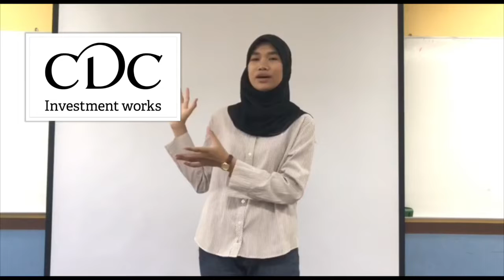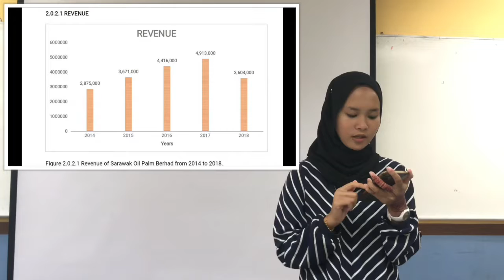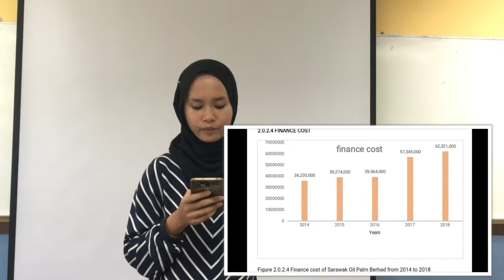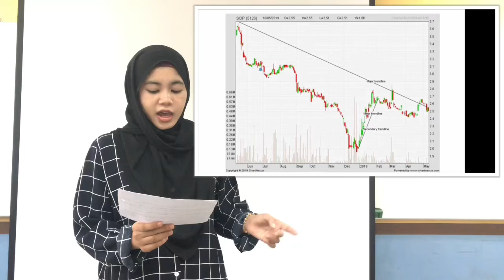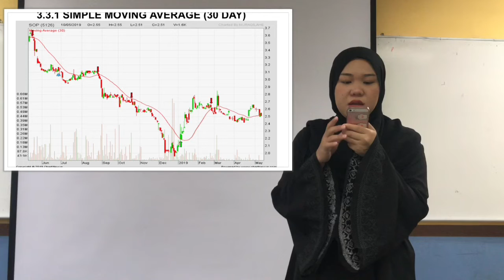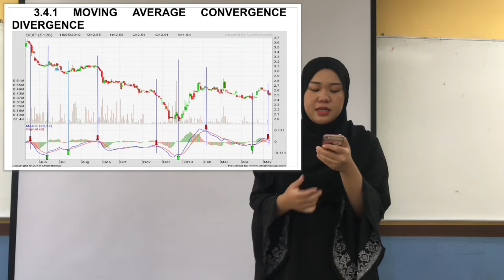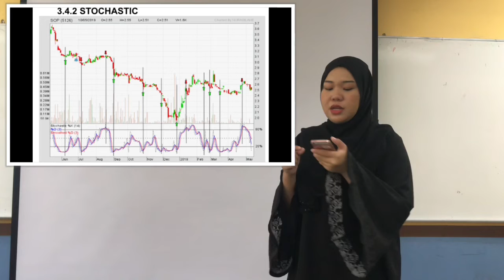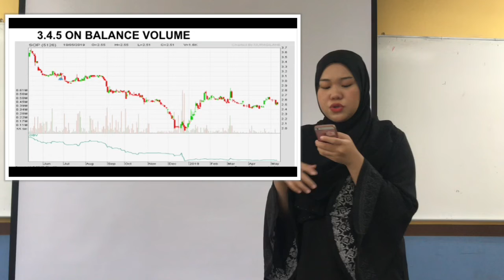Sarawak Oil Palm Berhad | JBA1144E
Company Analysis of Sarawak Oil Palm Berhad

By:
1.NURFARAHIN AINA BINTI SAFARUDIN 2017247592
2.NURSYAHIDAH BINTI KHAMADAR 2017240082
3.NURAIN HUMAIRA BINTI AZMIR 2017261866
4.NURALIA NATASHA BINTI ZAKARIA 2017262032
5.NURAQILAH ELYANA BINTI JAPREE 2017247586